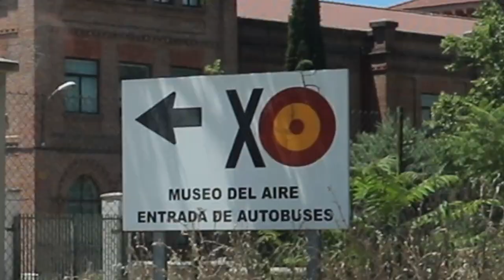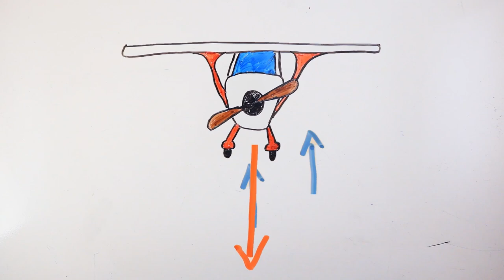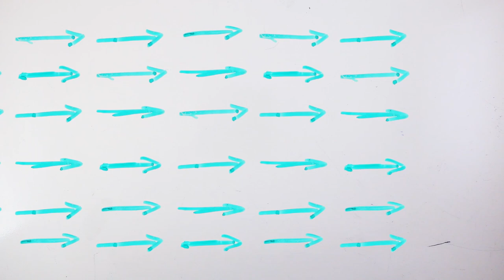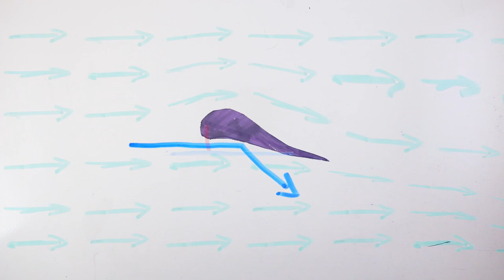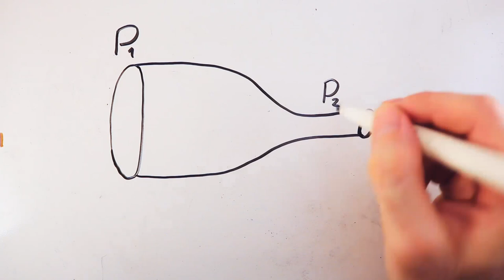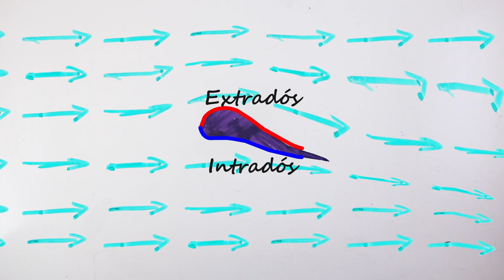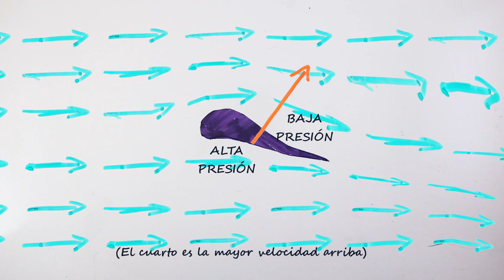¿Y si no sabemos cómo vuelan los aviones? | Museo de aeronáutica y astronáutica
Primer vídeo de la serie sobre aeronáutica grabado en colaboración con el museo de aeronáutica y astronáutica de Madrid.

¿Y si te dijera que no sabemos *exactamente* por qué vuelan los aviones? Sí, tenemos muchas ecuaciones que sirven para describirlo y algunas de ellas son muy precisas. Y sin embargo, no tenemos una teoría que unifique de manera precisa todos los aspectos implicados en la teoría de la sustentación aerodinámica.
Bueno, no la teníamos. Ahora estamos algo más cerca. Y aún así, durante casi 100 años, hemos fabricado aviones capaces de volar. ¿Qué es lo que hemos hecho para conseguirlo?

Agradecimientos especiales a Carmen Riquelme Pina (conservadora del museo) y a Manuel López Mauriz (ingeniero aeronáutico y colaborador de la Asociación de Amigos del Museo del Aire, AAMA).